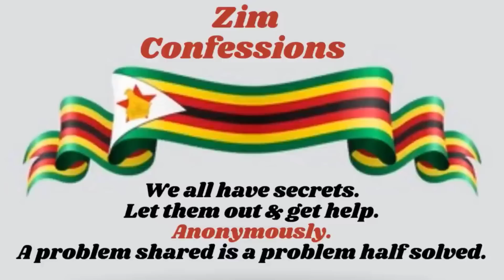Ndakawana Murume NaAMai Vangu Vachiita Bonde | Best Google Email Marketing Software 4 Small Business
Ndakawana Murume NaAMai Vangu Vachiita Bonde | Best Google Email Marketing Software For Small Business